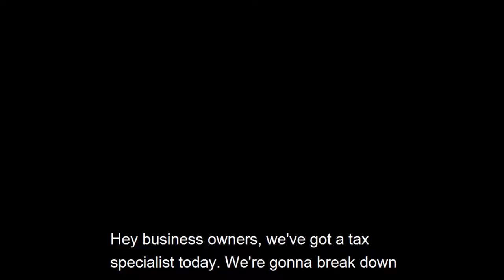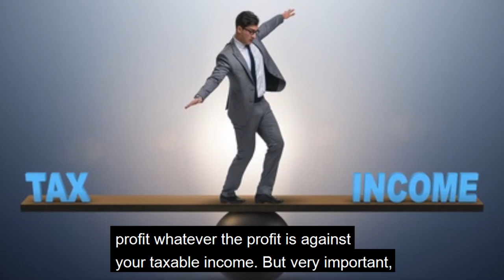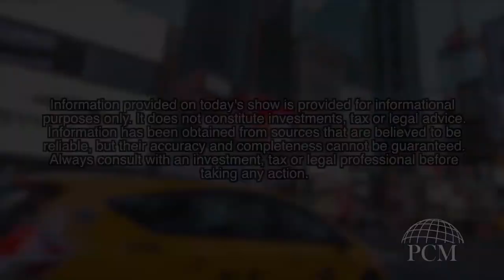Money Minutes: Tax Time With Bob Russo, CPA - Part 2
Continuing from our last episode, Ryan and Courtney are joined by Bob Russo, CPA, to talk about "Qualified Income Deductions" and what it can mean for you.